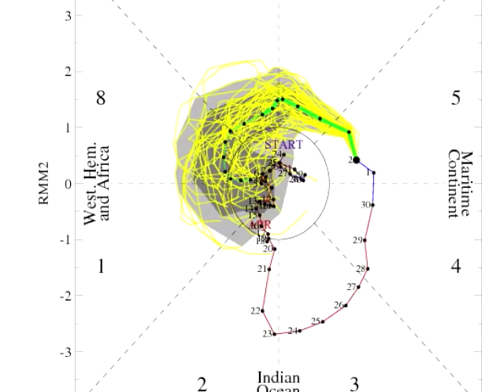Weather or Not looks at whether or not a big hurricane season is brewing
Looking at preseason  SST configurations for hints at the hurricane season